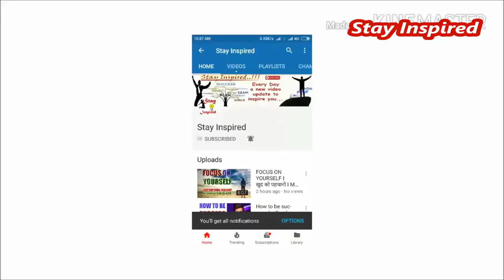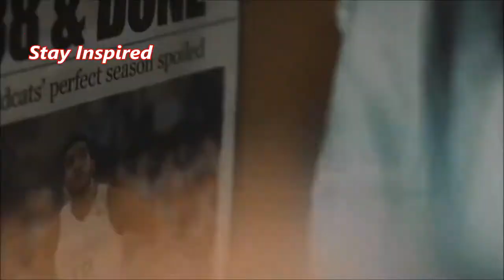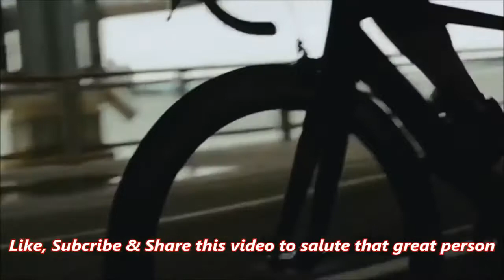🔥🔥 इच्छा शक्ति की प्रचण्ड क्षमता 🔥 Burning Desire कामयाबी की छटपटाहट 🔥 Sandeep Maheshwari Video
maheswari
sandeep maheshwari
sandeep maheshwari news
sandeep
best of sandeep
marriage
depression
and
smart
manage
indian
sandip
kahani
handle
career
krishna
summary
stories
stand up
marketing management
fearless
motivational speeches
upanishad
marketing
india best
best video
smart work
upanishads
management
leadership
development
inseparable
heart attack
bhagwat geeta
stand up comedy
business ideas
time management
entrepreneurship
life changing seminar
motivational storie
dar
2020 motivation,
chispa motivation
motivation for success
focus motivation
wake up motiinspiration9
motivation to study
mentality motivation
gym motivation
best motivation
hope motivation
rise motivation
rise up motivation
school motivation
normani motivation
student motivation
motivational speech
motivational
inspiration
inspirational video
inspirational
inspirational speech
motivational video
motivation
2020 motivational video
new motivational video
study motivation
motivation video
motivation videos
motiavation video
motivation 2020
tamil motivation video
sport motivation
motivation story
wake up motivation
monday motivation
sinhala motivation video